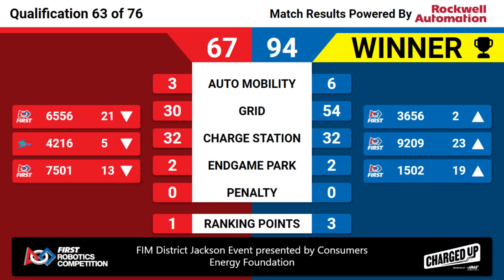Qualification 63 - 2023 FIM District Jackson Event presented by Consumers Energy Foundation